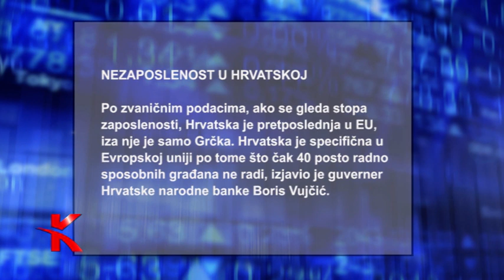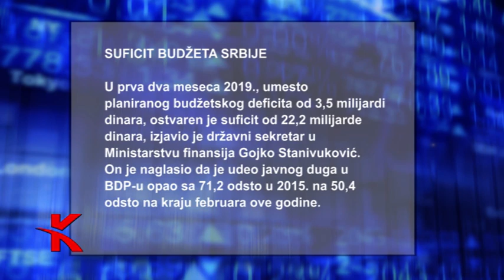Muslimani većinsko stanovništvo u Evropi za 150 godina - dr Dragan Simeunović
Biznis iz drugačijeg ugla. Teme emisije S01 E28:
- Uticaj migrantske krize na Evropu - dr Dragan Simeunović
- Prinudne naplate po ubrzanom postupku - zakon ili banke - Milan Đurić
Urednik i autor Jasmina Golubović
Biznis magazin Kreativno emituje se na mreži od preko 50 regionalnih i lokalnih televizija u Srbiji, BiH i Crnoj Gori